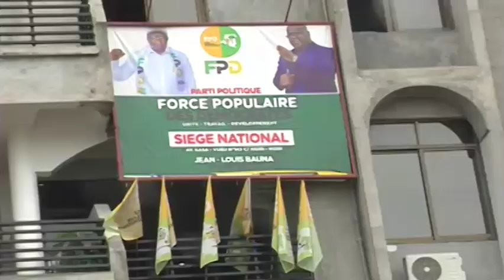PARTI FORCE POPULAIRE DES DEMOCRATES ; CLOTURE MOIS DE LA FEMMES